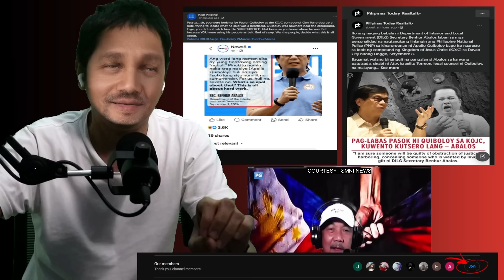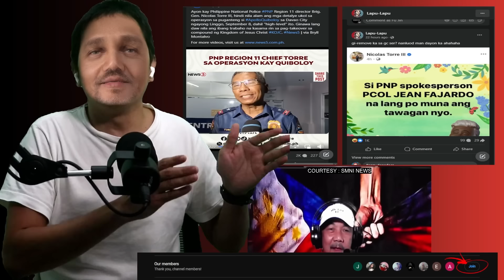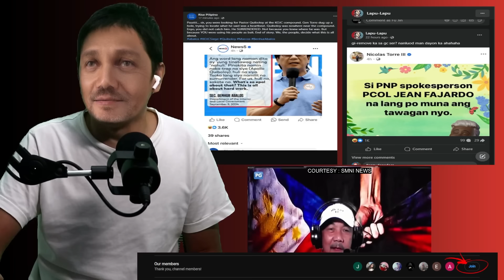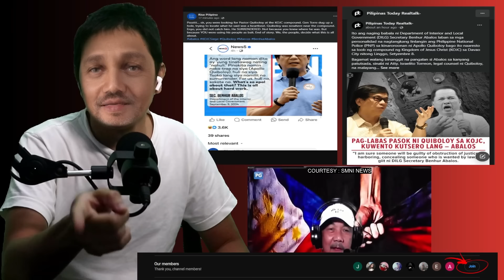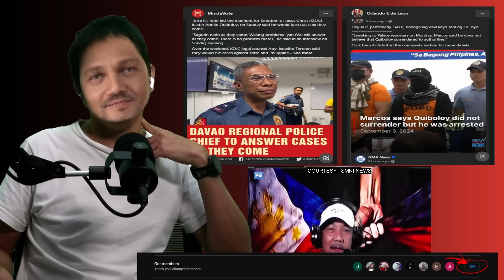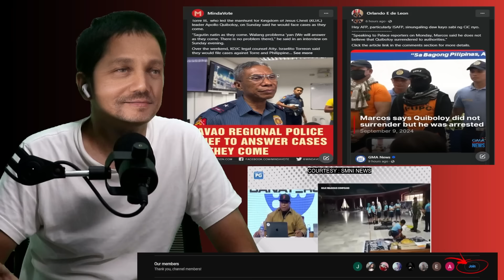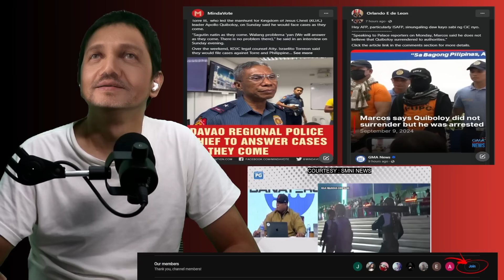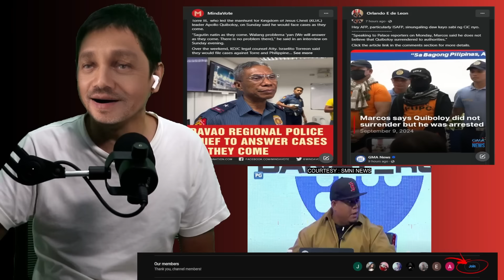HOY TORRE WALA KANG ALAM! ABALOS NAG PUPUMILIT NA NAHULI SI PTR QUIBOLOY AT HINDI SUMUKO